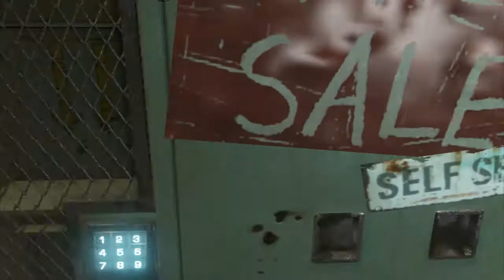FarCry 3 #29 - Myśliwy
Siema! Dzisiaj pobawimy się w myśliwego i zapolujemy na kilka zwierząt :)